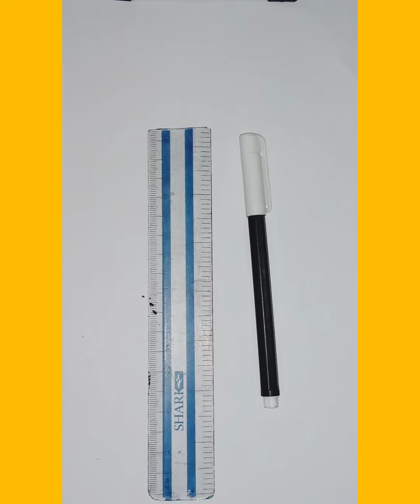How to draw envelope letter || happy New year drawing || envelope drawing easy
how to draw envelope
how to draw envelope cover
 how to draw envelope card
how to draw envelope with one line
draw happy new year
2023 drawing easy
draw 2023

please likes and share
visit this channel
easy drawing for kids, begginer and everyone 😊💕
 please support me All 😊💕🙏🙏